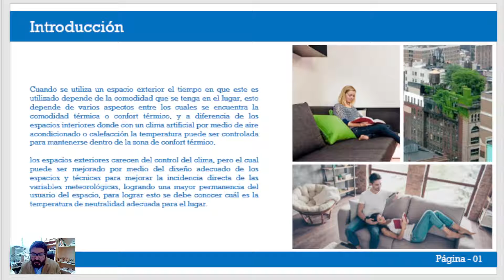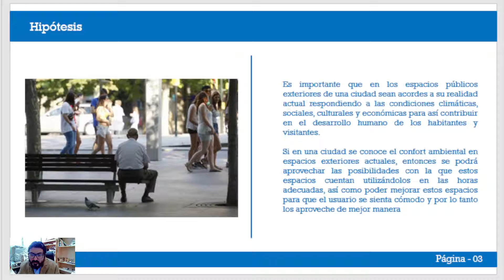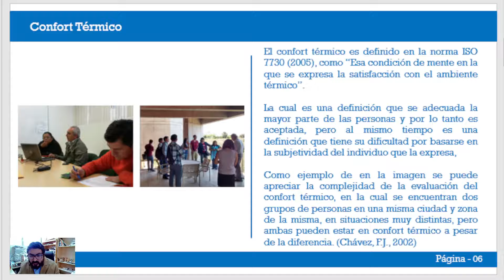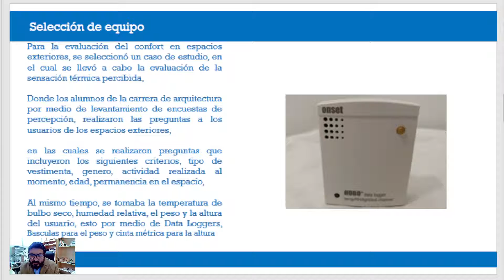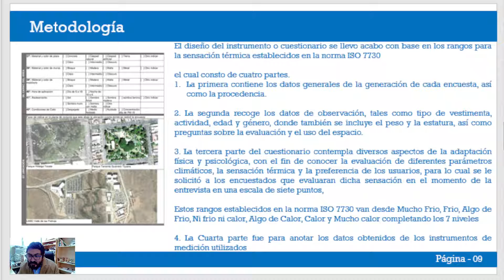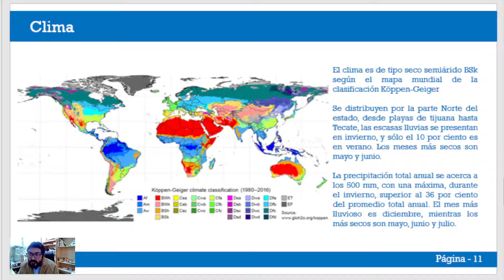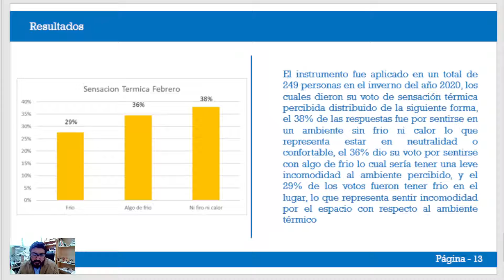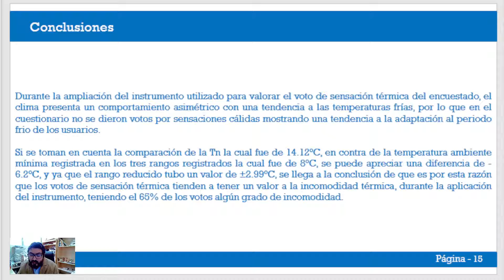CIER 101 Analysis of the thermal sensation in cold period outdoor spaces, in the dry climate of ....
TÍTULO:
Analysis of the thermal sensation in cold period outdoor spaces, in the dry climate of the metropolitan area of Tijuana, Baja California, Mexico
Análisis de la sensación térmica en espacios exteriores periodo frío, en el clima seco de la zona metropolitana de Tijuana, Baja California, México

AUTORES:
SAHAGUN VALENZUELA, Miguel Isaac*†, ZARATE LOPEZ, María de los Ángeles, PITONES RUBIO, Juan Antonio & ALMEJO ORNELAS, Alberto